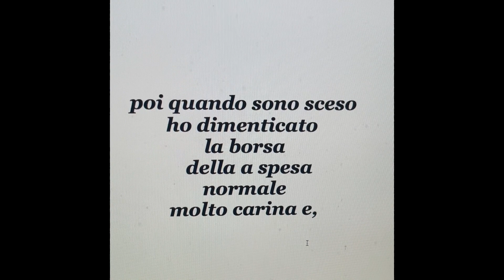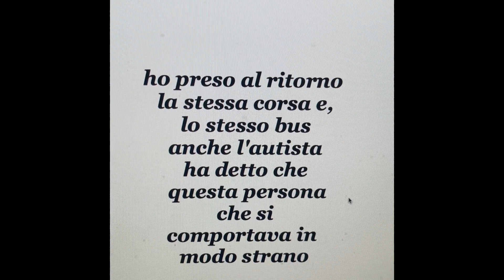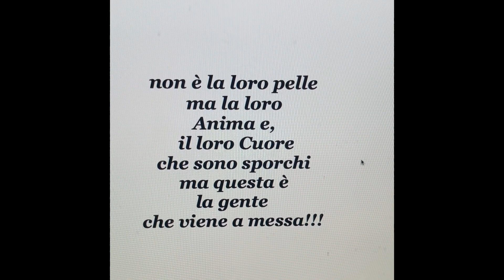Gente di colore che nasconde dietro la giustificazione del colore della pelle